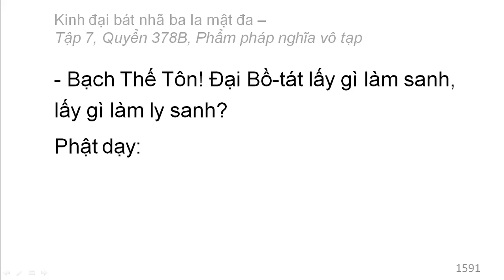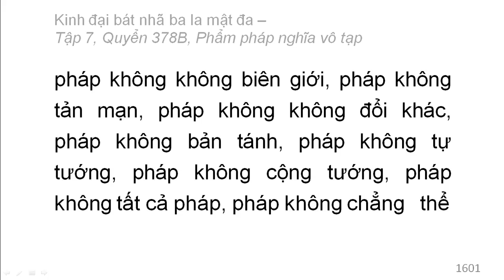Quyển 378B: Kinh đại bát nhã ba la mật đa - Phẩm pháp nghĩa vô tạp (rất hay) (378/600) (9)